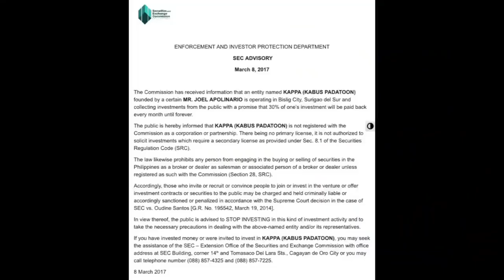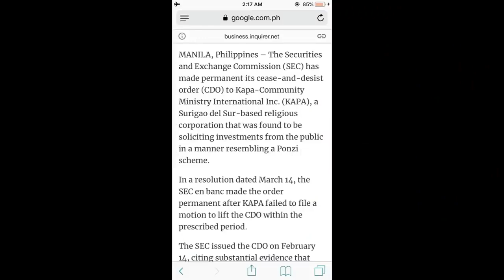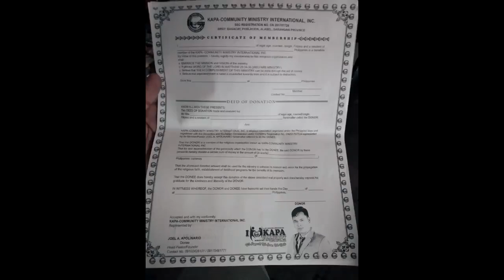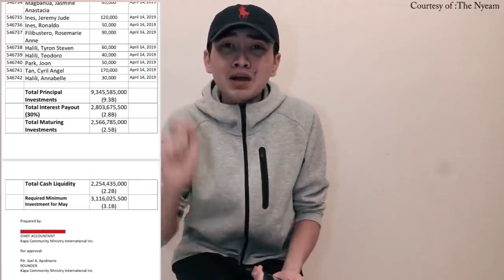Kapa - A Multi Billion Scam Expose' by Christian Gaza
Kapa Community Ministry International is the largest investment scam in the Philippine History using ponzi scheme operated by a Pastor Joel Apolinario. Exposed by Christian Gaza.

Kapa claims it has helped millions of Filipinos grow their money. It promised Filipinos that after a one-time donation, they will be receiving 30% of the amount for life.

Securities and Exchange Commission (SEC) Chairman Emilio Aquino called it an outright scam, saying it was “mathematically impossible” for any company to offer such.

Despite the red flags, its investors supported Kapa and called the government “anti-poor” for ordering the shutdown of the supposed religious organization.

Pastor Joel Apolinario, the organization’s leader, claims they have as many as 5 million investors, making it one of the largest scams in Philippine history.

The SEC said none have come forward to complain, but they have witnesses to help them for the case build-up.